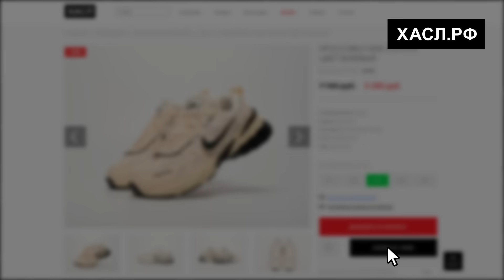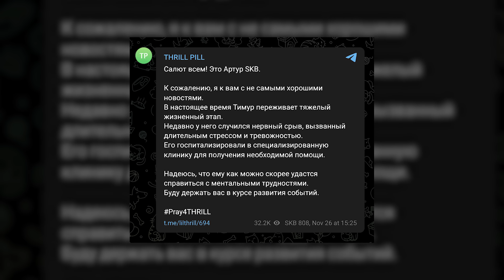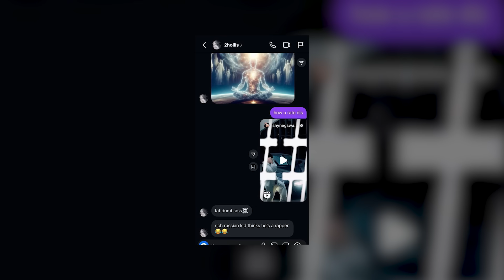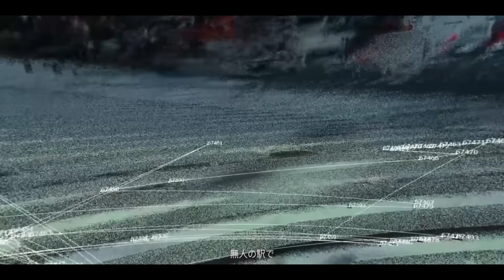ТРИЛЛ ПИЛЛА ЗАКРЫЛИ! ЧТО С НИМ? / ШАЙНИ БИФИТ С АМЕРИКАНЦЕМ / СЛАВА МЭРЛОУ ПОДАРИЛ 100 ЛЯМОВ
В этом видео мы поговорим про новости индустрии. Трилл Пилл попал в ребу? Шайни vs 2hollis? Давайте разбираться.